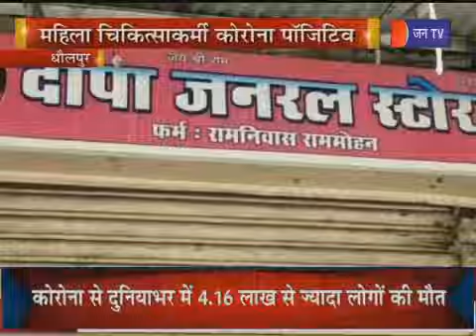Female Doctor Corona Positive | Dhaulpur में महिला डॉक्टर मिली Corona Positive, मचा हड़कंप